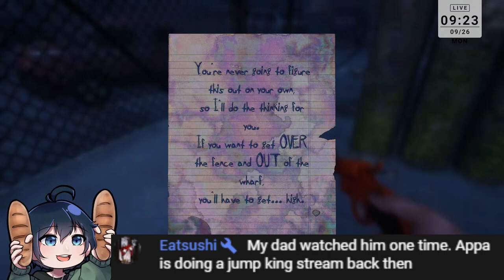He's a family streamer『@FumiyoChannel』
A/N: He's a family streamer!.
Is he?

After dying at the hands of an unfortunate fate, Fumiyo found himself in purgatory waiting to be judged for his actions. unbeknownst to him in order for him to walk across the pearly gates, Fumiyo must reach a minimum amount of wealth accumulated over his life span. Due to his lifestyle prior to his death, he did not meet the requirements. He streams and creates content in hopes of making money to finally be able to reach that light.